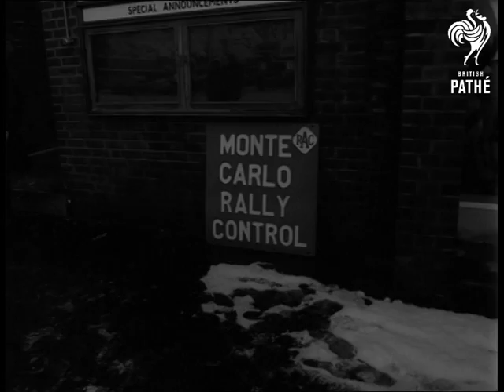Monte Carlo Rally (1966)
Location: Dover, England / Great Britain.

Story about cars and drivers leaving snow-covered Dover to take part in the Monte Carlo Rally.

VS. line of cars waiting amidst snow shower in the Dover car park, including cars nos. 86, 76, 77, 95. VS. of cars 107, 112 and others filling up with petrol from the pumps within Dover harbour area.

MSs. of drivers working under car 83 as it stands in the car park. VS. of cars assembling in the car park inc. cars 105, 108. MSs. of drivers of car 88 changing the front wheels while they wait in the car park. VS. of drivers fitting extra wheels onto their roof racks and of them adjusting their engines inc. cars 97 & 96.

MS. sign outside building RAC "Monte Carlo Rally Control". GV. cars lined up in car park. MS. two women entrants standing beside their car. VS. of cars going aboard the car ferry inc. cars 107,103,106,105,81, 113,114,110. Two good shots of British Railways car ferry leaving Dover Harbour. CU. plaque "Dover Harbour Board 1606".

(Mute Orig. Negative).

Note: The paperwork includes a list of all British drivers taking part in the 1966 Monte Carlo Rally.
 FILM ID:3156.07